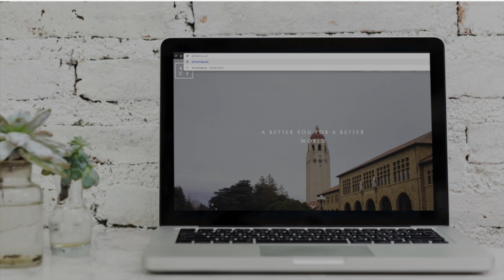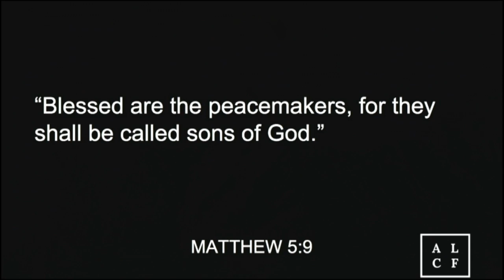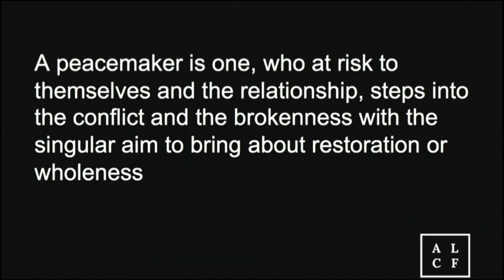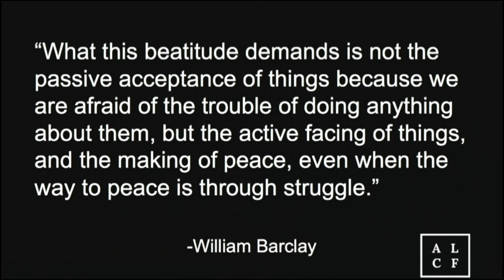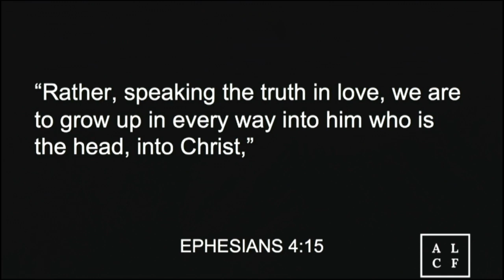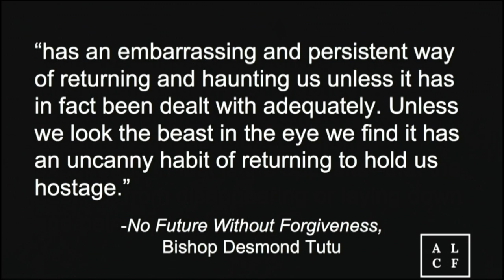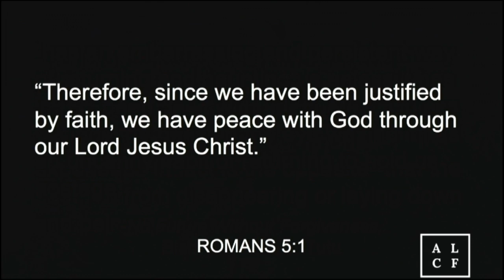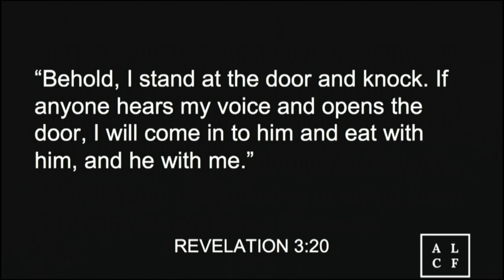Peacemakers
Pastor Bryan Loritts preaches from the Sermon on the mount - Matthew 5:9